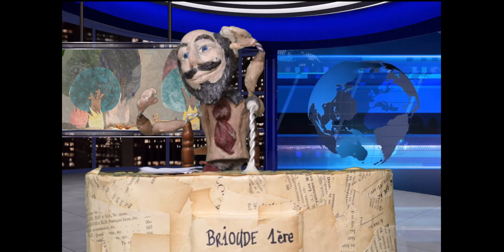JT Brioude 1ère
Film court sur le thème de l'écologie réalisé en 5 jours par les école de La Borie Dardes et Ste Thérèse de Brioude.